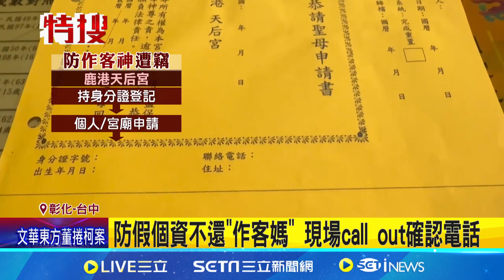防假個資不還"作客媽" 現場call out確認電話｜94要賺錢